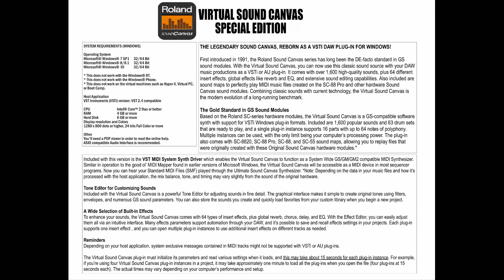Organ + Rotary Demo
VIRTUAL SOUND CANVAS - SPECIAL EDITION

THE LEGENDARY SOUND CANVAS, REBORN AS A VSTI DAW PLUG-IN FOR WINDOWS!

First introduced in 1991, the Roland Sound Canvas series has long been the DE-facto standard in GS sound modules. With the Virtual Sound Canvas, you can now use this classic sound source with your DAW music productions as a VSTi or AU plug-in. It comes with over 1,600 high-quality sounds, plus 64 different insert effects, global effects like reverb and EQ, and extensive sound editing capabilities. Also included are sound maps to perfectly play MIDI music files created on the SC-88 Pro and other hardware Sound Canvas sound modules. Combining classic sounds with current technology, the Virtual Sound Canvas is the modern evolution of a long-running benchmark.

The Gold Standard in GS Sound Modules
Based on the Roland SC-series hardware modules, the Virtual Sound Canvas is a GS-compatible software synth with support for VSTi Windows plug-in formats. Included are 1,600 popular sounds and 63 drum sets that are ready to play, and a single plug-in instance supports 16 parts with up to 64 notes of polyphony. Multiple instances can be used, with the only limit being your computer’s processing power. The plug-in also comes with SC-8820, SC-88 Pro, SC-88, and SC-55 sound maps, allowing you to replay files that were originally created with these Original Sound Canvas hardware modules.*
SYSTEM REQUIREMENTS (WINDOWS)

Operating System
Microsoft® Windows® 7 SP1 32/64 Bit
Microsoft® Windows® 8/8.1  32/64 Bit
Microsoft® Windows® 10 32/64 Bit

* This does not work with the Windows® RT.
* This does not work with the Windows® Phone.
* This does not work on the virtual machines such as Hyper-V, Virtual PC, or Boot Camp.

Host Application
VST instruments (VSTi) version: VST 2.4 compatible

CPU  Intel® Core™ 2 Duo or better
RAM  4 GB or more
Hard Disk  6 GB or more
Display resolution and Colors
1280 x 800 dots or higher, 24 bits Full Color or more

Other
You'll need a PDF viewer in order to read the online help.
ASIO compatible Audio Interface is recommended.
Included with this version is the VST MIDI System Synth Driver which enables the Virtual Sound Canvas to function as a System Wide GS/GM/GM2 compatible MIDI Synthesizer. Similar in operation to the good ol’ MIDI Mapper found in earlier versions of Microsoft Windows, the Virttual Sound Canvas will be accessible as a MIDI device in most sequencer programs. Now you can hear your Standard MIDI Files (SMF) played through the Ultimate Sound Canvas Synthesizer. *Note: Depending on the data in your music files and how it’s processed with the host application, the mix balance, tone, and timing may vary slightly from the sound of the original hardware.

Tone Editor for Customizing Sounds
Included with the Virtual Sound Canvas is a powerful Tone Editor for adjusting sounds in fine detail. The graphical interface makes it simple to create original tones using filters, envelopes, and numerous GS sound parameters. You can also store the sounds you create and quickly load favorites from your custom library when you begin a new project.

A Wide Selection of Built-In Effects
To enhance your sounds, the Virtual Sound Canvas comes with 64 types of insert effects, plus global reverb, chorus, delay, and EQ. With the Effect Editor, you can easily adjust them all via an intuitive interface. Many effects parameters support automation through your DAW, and it’s possible to save and recall effects settings in your projects. Each plug-in supports one insert effect , and you can open multiple plug-in instances to use additional insert effects on different tracks as needed.

Reminders
Depending on your host application, system exclusive messages contained in MIDI tracks might not be supported with VSTi or AU plug-ins.

The Virtual Sound Canvas plug-in must initialize its parameters and read various settings when it loads, and this may take about 15 seconds for each plug-in instance. For example, if you’re using four Virtual Sound Canvas plug-in instances in a project, it may take approximately one minute to load all the plug-ins when you open the file (four plug-ins at 15 seconds each). The actual times may vary depending on your computer’s performance and setup.
DVD Disc will be sent in a sealed paper DVD sleeve, no box. It comes with Detailed, Printed Installation Instructions. Everything needed to install, register and run the program is included on the DVD disc. The operating manual and other documentation is included on the Disc.

This program DOES NOT require an Internet Connection and uses an off-line e-License verification process.

UPSTATE TECHNOLOGY is the ONLY Authorized Reseller and Distributor for the Roland Virtual Sound Canvas Special Edition software products.